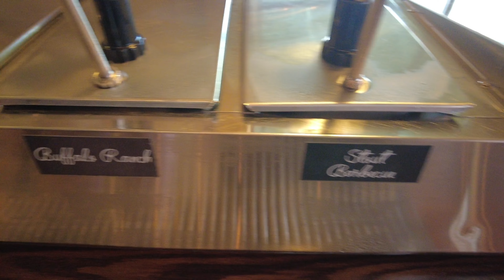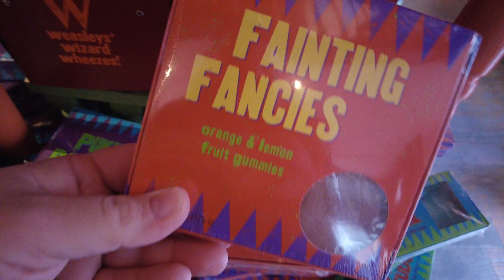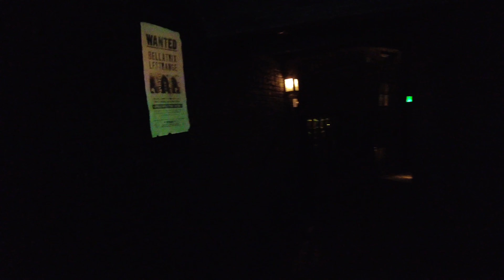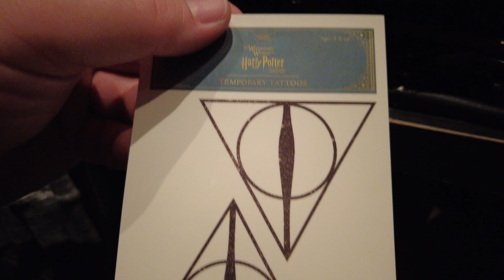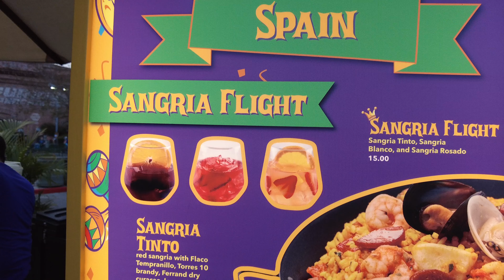Florida '23 tavaszi vlogsorozat - 10.nap - Gourmet Kalandok: D-Luxe, Universal's Mardi Gras finomság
Köszöntünk újabb Florida vlogsorozatunkon, köszönjük, hogy itt vagy velünk!
Mulass velünk, ahogy átéljük a csodás kalandokat Walt Disney Worldben és Universal Orlandoban. Ráadásul most nem egyedül, hanem Betty és Tomi is csatlakozott hozzánk ❤️.